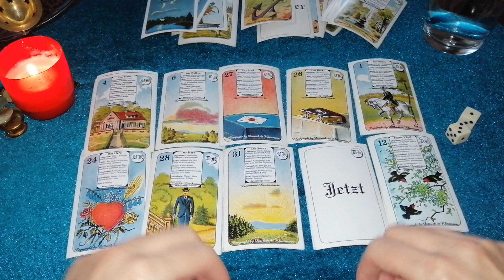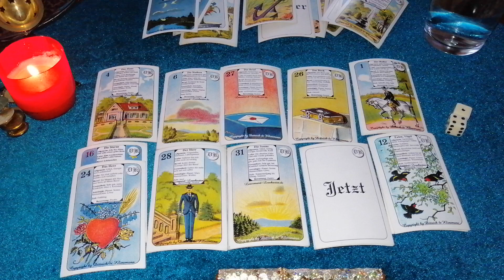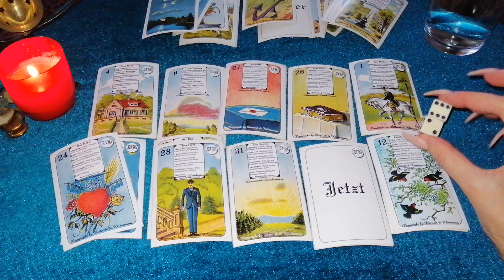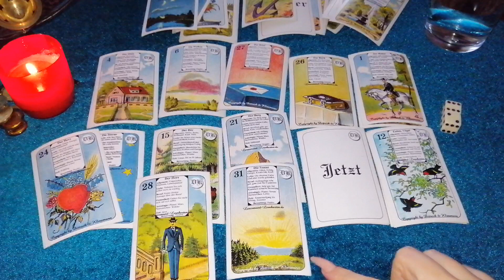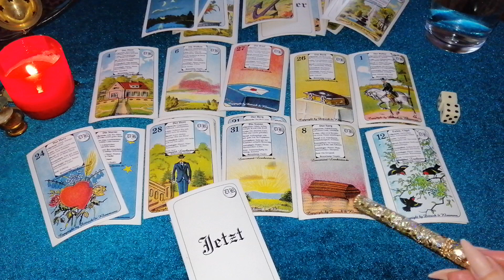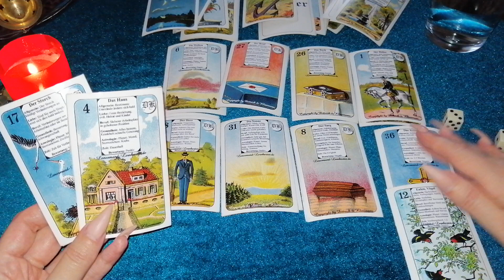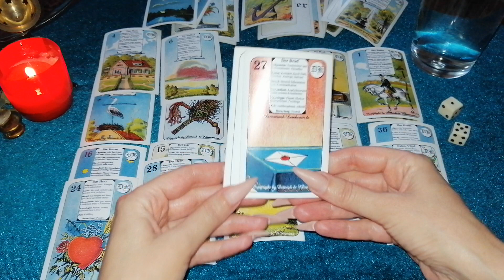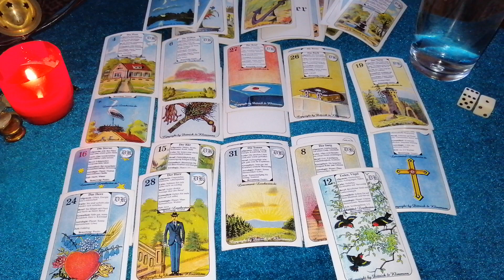ASTRO TAROT NEDELJNA PROGNOZA OKTOBAR 2019! 22.10.-31.10.2019.